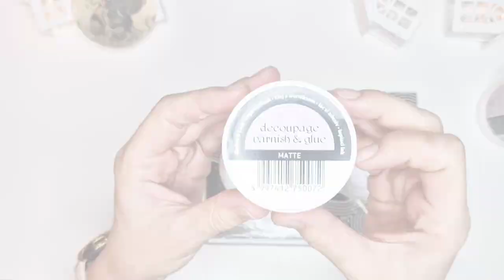Christmas Ornaments DIY / Best out of waste Christmas Decoration Ideas 🎄❤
Christmas ornaments decoration ideas
Christmas tree baubles
christmas ornaments diy
how to make christmas ornaments
farmhouse christmas ornaments
Decoupage Christmas tree baubles
adornos navideños
Adornos de navidad

0:00 Acrylic Primer
0:05 Decoupage Rice Paper
0:23 Decoupage Varnish & Glue Matte
0:39 Crackling Lacquer - Step 1
0:50 Crackling Lacquer - Step 2
0:59 Modeling Paste
1:10 Antique Pasta
3:00 Patina Bitumen
3:38 Acrylic Paint
4:09 Gel Medium Matt
6:15 Acrylic Varnish Silky Shine